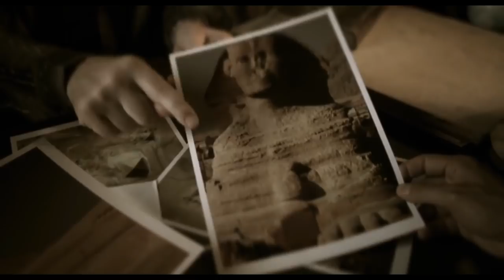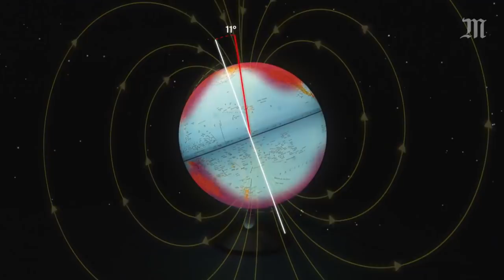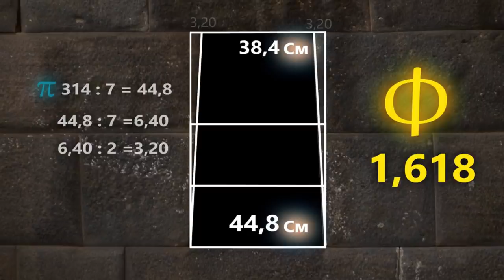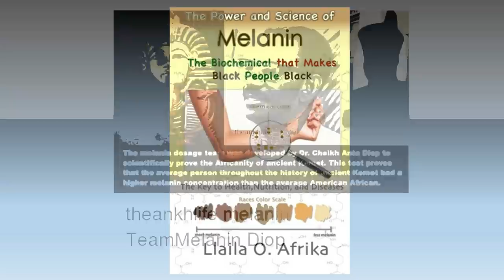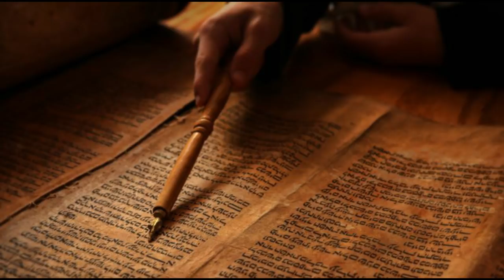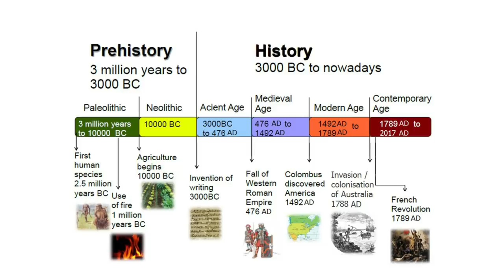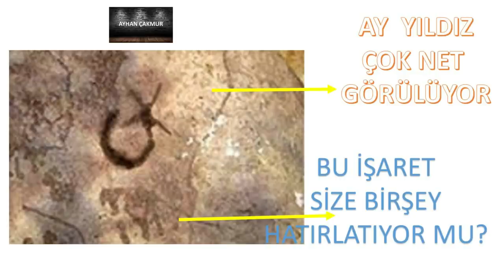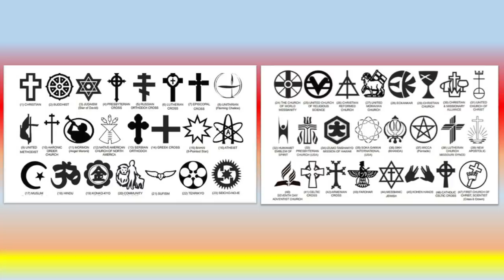MISIR GİZEMLERİ 4. BÖLÜM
Kim düşünmemiştir ki Mısır'ı ve piramitlerini ? O kadar çok teori var ki , hatta uzaylılar yaptı bile deniyor. Mısır'da bir mucize yok. Sadece bigi verildi . Hermetik bilgi. O bilgi sayesinde bırakın Mısır'ı inşa etmeyi , günümüz uygarlığı bile ayağa kalktı. Harika animasyonlar eşliğinde hiç duymadığınız bilgiler ışığında Mısır'ı keşfetmeye ve bir grup insanın yüzlerce yıldır sakladığı sırları keşfetmeye ne dersiniz? Bizden bilerek sakladılar. Çünkü bilgi güçtür. Hala saklanmaya çalışıyor. İzleyin pişman olmayacaksınız...

KAYNAKLAR :
SOURCES  :
Bu film Büyük Piramit k 2019, yönetmen Fehmi Krasniqi filminden alıntılarla hazırlandı.
Tam film bağlantısı CREDITS ( SOURCES ) : Ce film a été preparé avec la source d'un film qui a été preparé par M. FEHMI KRASNIQI.
Extrait depuis le film Grand Pyramide K 2019 + le lien officielle du film complète Le film Grande Pyramide K 2019 - Réalisateur Fehmi Krasniqi La construction de la Grande Pyramide et la Nouvelle Histoire de l'Humanité devoilées. Soutenir le film et sa production suivez les liens Leetchi ci-dessous. youtube.com